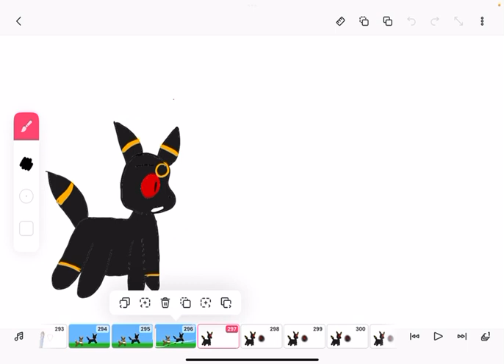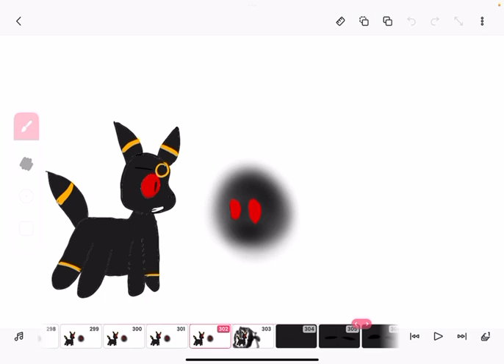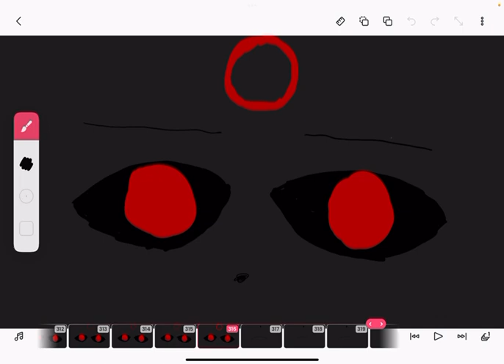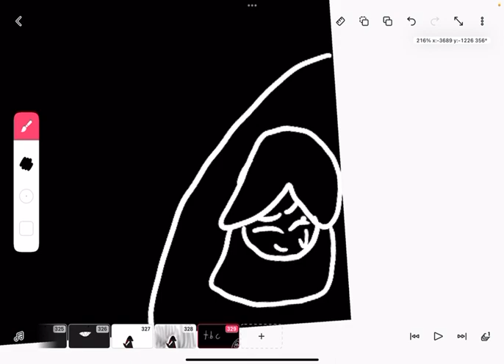Episode 8! Umbreon is evil?!